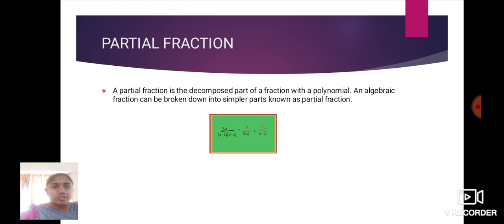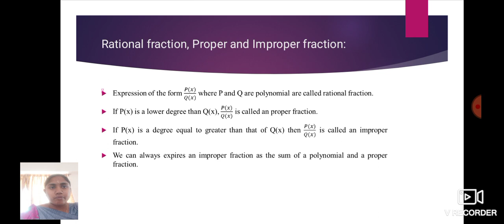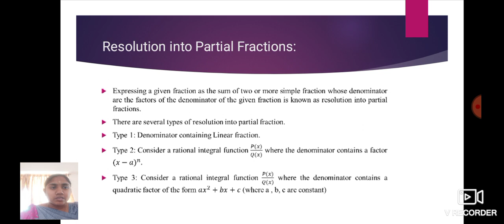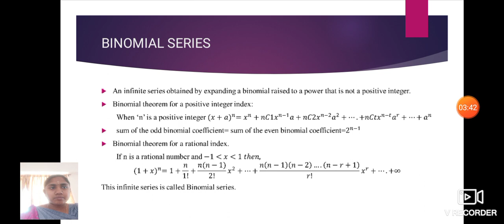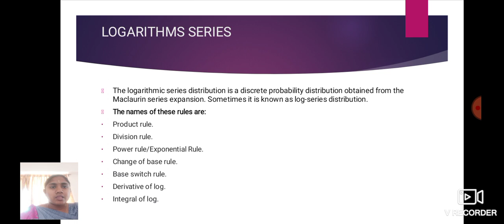LCS : Linear Algebra | Ms. S. Mohanapriya | Mathematics